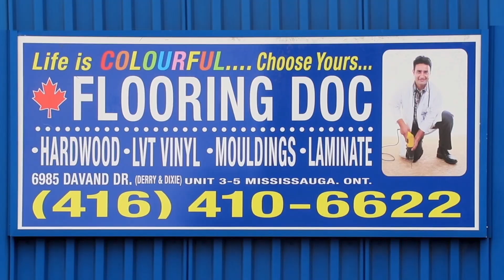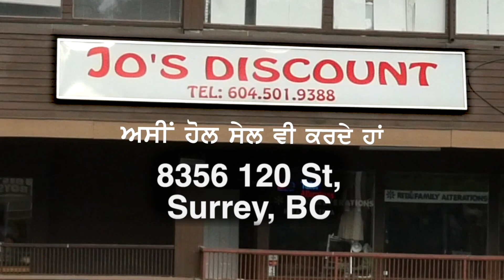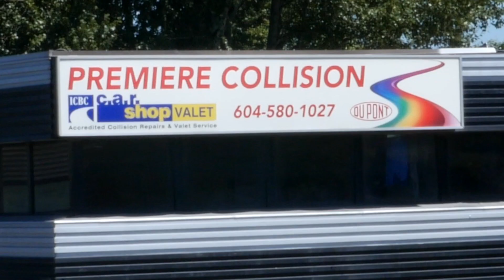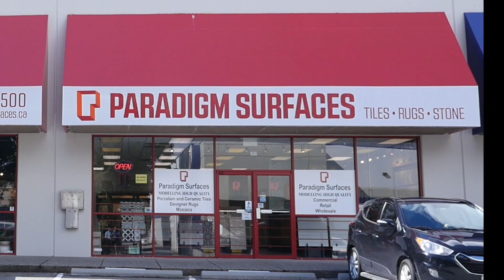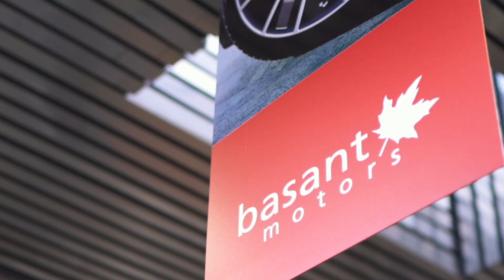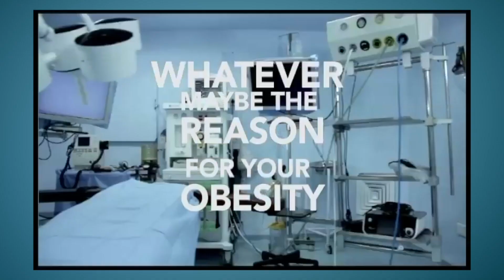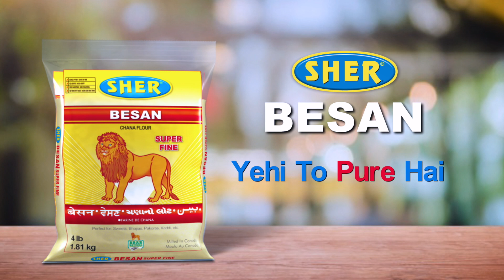Des Pardes on Vision TV Jan 2020